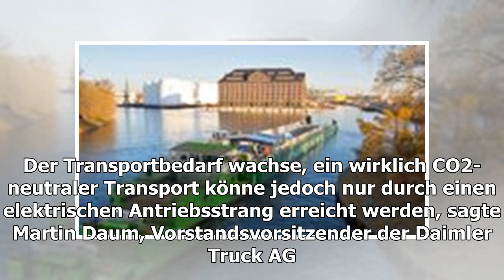Wasserstoffantrieb: Daimler und Volvo arbeiten bei Brennstoffzellen für Lkw zusammen - DER SPIEGE...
Daimler will dazu alle seine bisherigen Aktivitäten rund um die Brennstoffzelle in das neue Unternehmen einbringen. "Das gemeinsame Ziel beider Unternehmen ist, in der zweiten Häl...